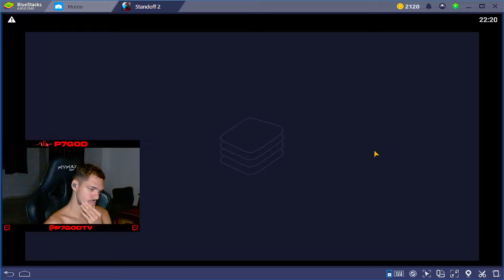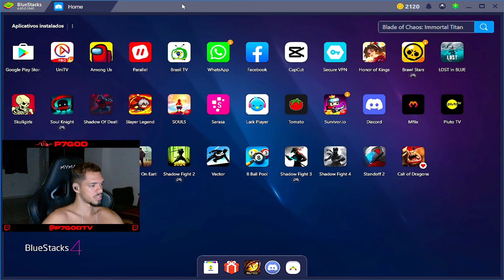JOGANDO com INVENTÁRIO PRETO & DOURADO ( 2.000 GOLDS ) STANDOFF 2 ‹ P7GOD ›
Joguei com o inventário Preto e Dourado no Standoff 2.

Produção independente ©